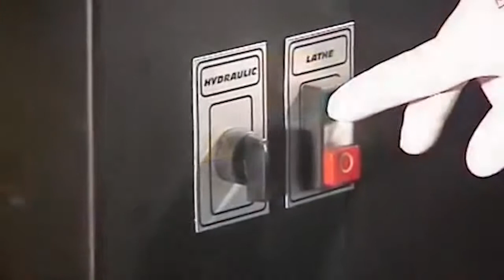FASEP - KONIG RS7054 Rim Press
Breve video su come utilizzare il raddrizza cerchi Konig by FASEP

Short video on how to use Konig Rim Press by FASEP